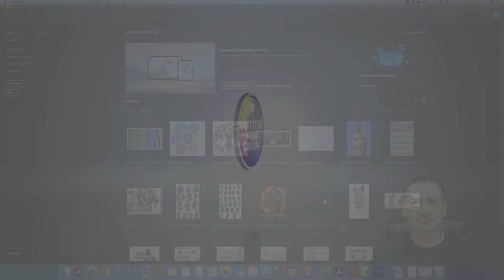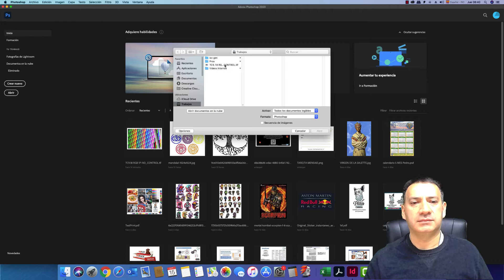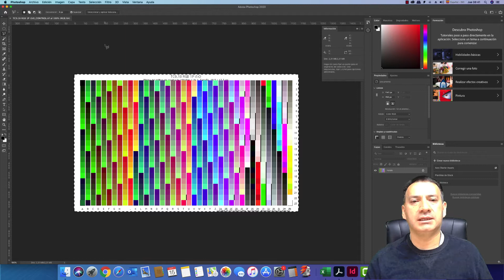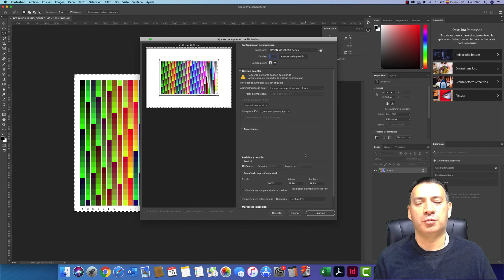perfil de color o calibracion gratis con photoshop y controldelcolor 2020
Y sigue el video para una calibración de impresora sin rip GRATIS

Esta calibración esta orientada para impresoras sin rip, por lo cual usaremos el motor de color de productos Adobe para así controlar el color

Puedes calibrar cualquier modelo o marca o tinta que tengas…

Para ello debes seguir los siguientes pasos

2.- Seguir los pasos del video para la impresión correcta

3.- Enviar los impresos a nuestra dirección ( 3 hojas mínimo )
Dirigido a Pedro Bravo C
Avenida Los Pajaritos 4591 - Maipu - Santiago de Chile

4.- Adjuntar la info de las muestras como:
Nombre:
Pais:
Correo:
Impresora:
Modelo:
Tipo de Tinta:
Papel, tela o producto usado:
Calidad de impresión:

Nosotros como respuesta enviaremos el archivo icc + un video de cómo instalar y la manera correcta de imprimir con calibración.